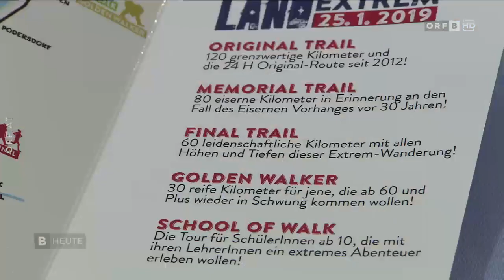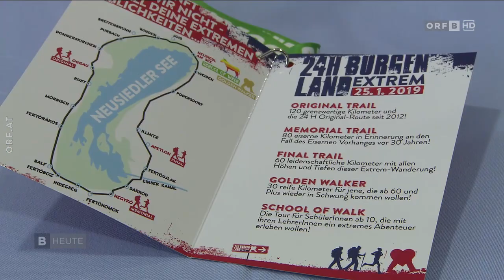ORF Burgenland heute - School of Walk - 24 Stunden Burgenland Extrem Tour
Wir bewegen Menschen. Menschen aus der Region, Menschen aus ganz Österreich und Europa! Bei der letzten 24 Stunden Burgenland Extrem Tour  haben sich rund 3.500 Menschen auf den Weg gemacht, um im Winter rund um den Neusiedler See zu gehen und zu laufen. Nicht alle haben es ins Ziel geschafft – aber alle haben ihr Ziele erreicht und von magischen Momenten gesprochen.

Am 25. Jänner 2019 startet die 8. Auflage der mittlerweile größten Winterextrem-Wanderung Österreichs – wieder mit einem zusätzlichen Startort exklusiv für Schülerinnen und Schüler ab 10 Jahre.

JUGEND BEWEGEN.
30 Kilometer. Gehen und/oder laufen. Im Winter. Im Herzen des Welterbegebietes Fertö-Neusiedler See! Bewegung bis zur wohltuenden Erschöpfung.

Gehen und Laufen ist etwas Einfaches und Grundlegendes und dabei eine Herausforderung ohne Grenzen. Jugendliche lieben Herausforderungen, an denen sie wachsen können. Sich gemeinsam mit LehrerInnen für eine lange und weite Wanderung im Winter vorzubereiten, zu planen und durchzuführen, dabei Grenzen auszuloten und Erfahrungen zu sammeln, sich dabei als Team zu bewähren und Krisen gemeinsam zu meistern – ist eine extreme Herausforderung.

Hier wird Risikokompetenz erworben, Eigenwahrnehmung gefördert und ein positives Selbstbild vermittelt. Schüler und Schülerinnen lernen dabei viel über Bewegung und bestimmt viel über sich selbst.